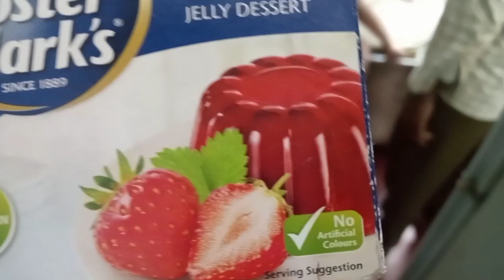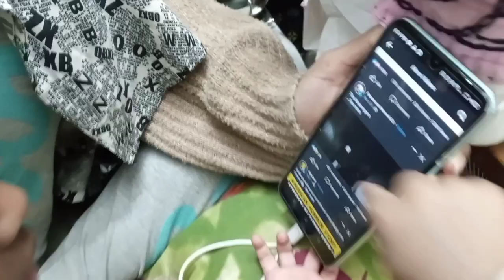mere bacchon ki masti french fries recipe 😊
hi I am a Jasmin 😊😊
welcome to my channel Yahan main Apne life se Jude vlog simple and sweet mere teen bacchon ke sath please agar aapko Mera yah video Jara sa bhi Pasand Aaye to please subscribe bhi kar de🤗🤗

my channel for family .
ye channel cooking, recipe related hai.
or ye channel me mere din ka activity Mai dekhati hu.ye daily vlog hai. And I'm from Banglades.

and share may channel or video to your friends, family members and relatives.
and please comment on it.
and watch my daily vlog Daily.

and also like.